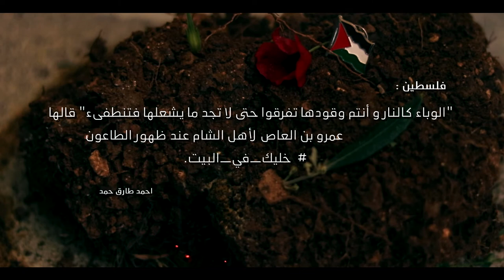فلسطين - خليك في البيت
"الوباء كالنار وأنتم وقودها تفرقوا حتي لا تجد مايشعلها فتنطفئ" عمرو بن العاص لأهل الشام عند ظهور الطاعون.